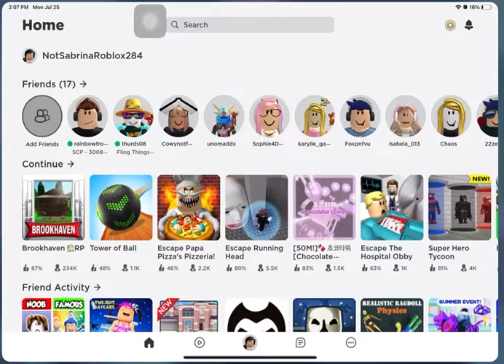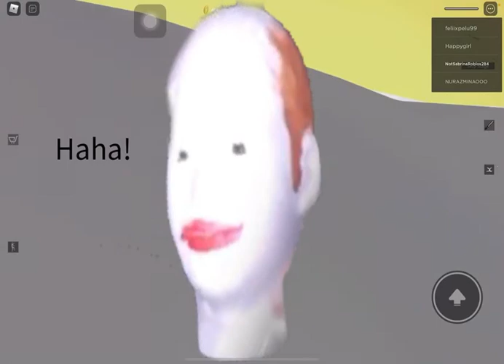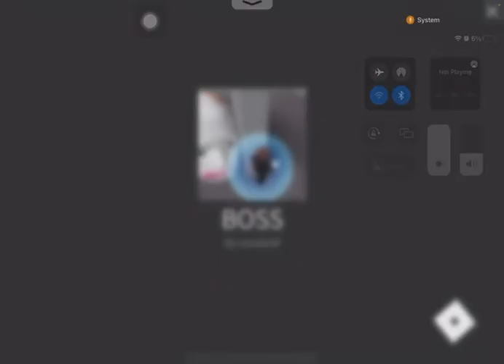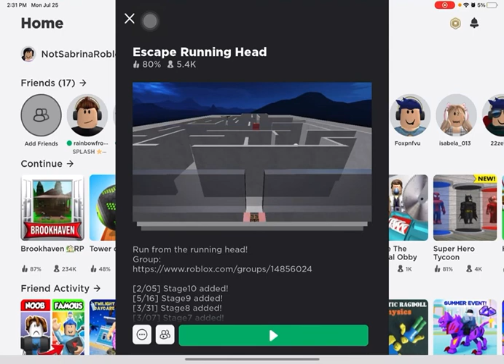Playing escape running head obby in Roblox (Roblox Rina Mode)